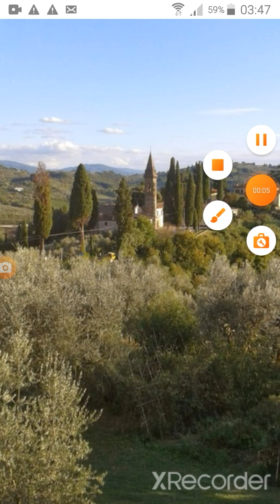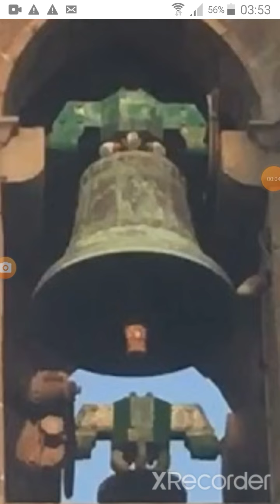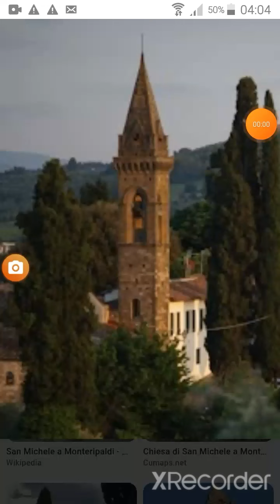Campanile di Molteripaldi